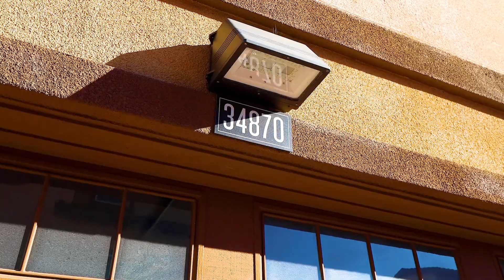34870 Sanctuary Terrace, Fremont, CA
34870 Sanctuary Terrace, Fremont, CA